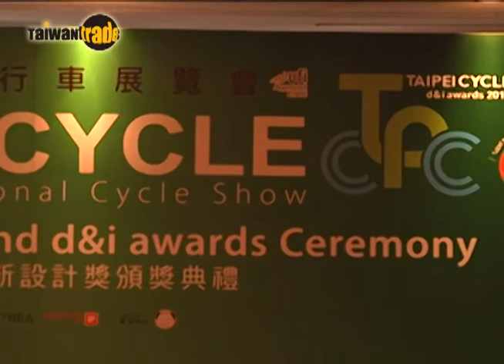Taipei Cycle 2013 Show Preview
The 26th Taipei Cycle will be on display between March 20, 2013 and March 23, 2013 at TWTC Hall 1 and Nangang Exhibition Hall. Approximately 1,100 international suppliers will be participating in this year's exhibition, and 3,300 stands will be on display. The growth rate 5.4% of exhibition area in Taipei Cycle 2013 has created a new record compared with last year's.

The Show Organizer is Taiwan External Trade Development Council (TAITRA).